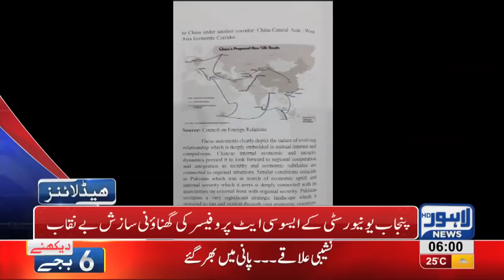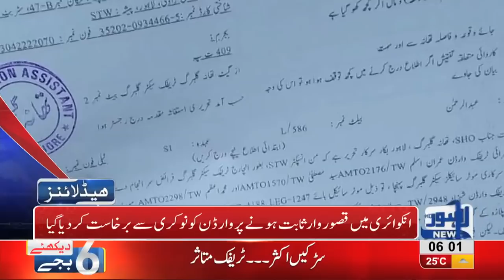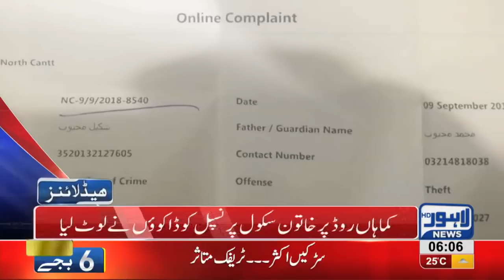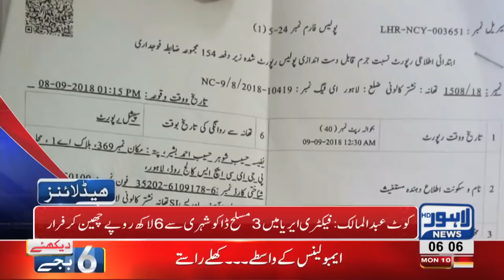06 AM Headlines Lahore News HD – 10 September 2018